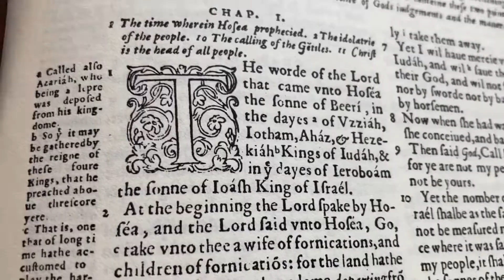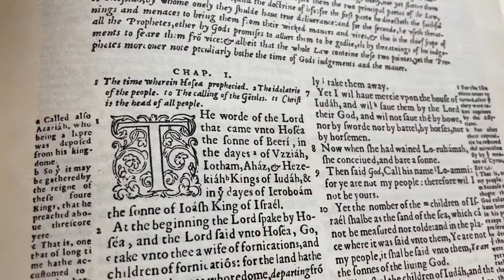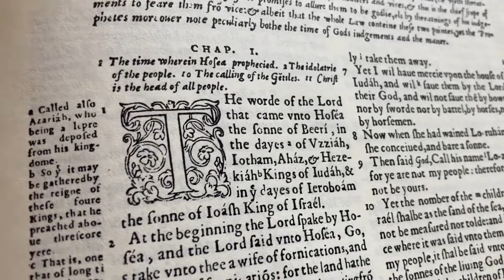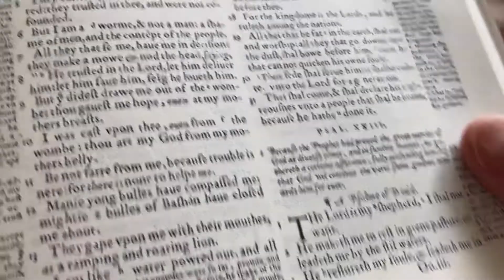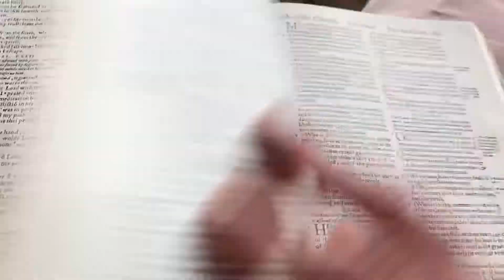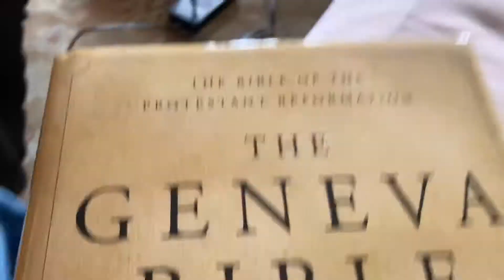Recommended Book Review: Geneva 1560 Bible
I know there is a lot of criticism when it comes to attaching the things of Yah on our walk, that are attached to religious denominations.

I personally don’t care for religious denominations, but in my walk I find the face of Yah when I learn to embrace his long suffering, loving kindness, intolerance!

I find his presence in Catholic Churches whom He chooses to reside in; just like we could find his secrets in a protestant reformation Bible; despite whatever corruption a certain denomination may bear.

Of course we are called to embrace Truth without compromise, but I personally believe when we get to orthodox and religiously close minded, like criticizing a tool for wisdom just because it’s affiliated with a certain denomination - though in truth, it’s affiliation has nothing to do with what we can learn from this specific tool!, we inevitably blind ourselves and box ourselves in, depriving ourselves from Yahuah‘s everlasting and infinite truth.